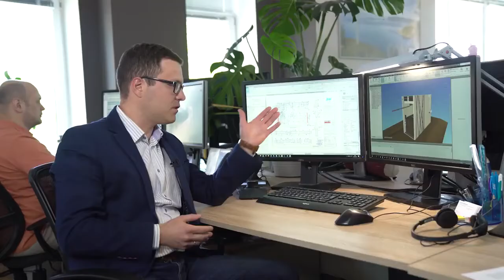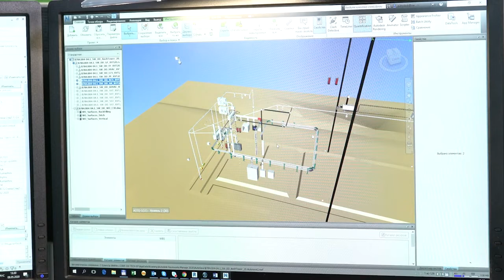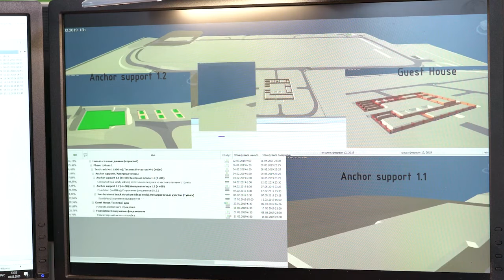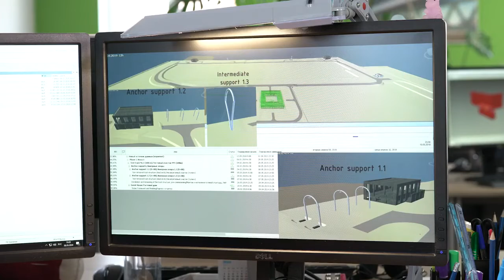SkyWay - BIM технологии повышают эффективность проектирования